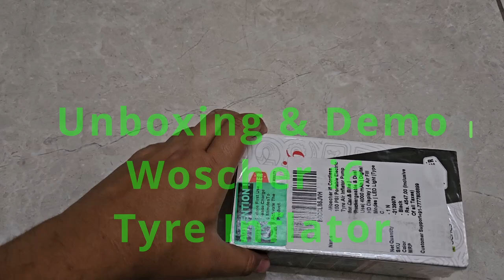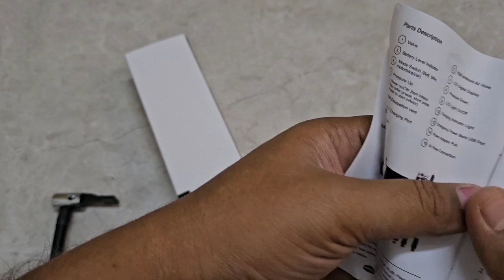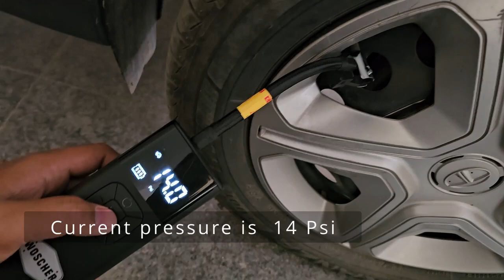Woscher ‎i6 Tyre Inflator - Unboxing and Demo | Best Tyre Inflator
Woscher ‎i6 Tyre Inflator - Unboxing and Demo  @vslogs